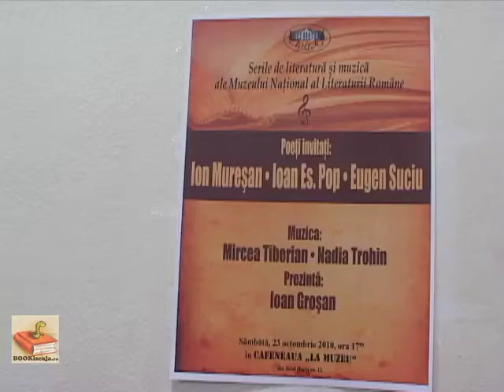ion muresan @ mnlr, bucuresti (1)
ion muresan, citindu-si poemele la serile de literatura si muzica ale muzeului national al literaturii romane din bucuresti, in cafeneaua "la muzeu".